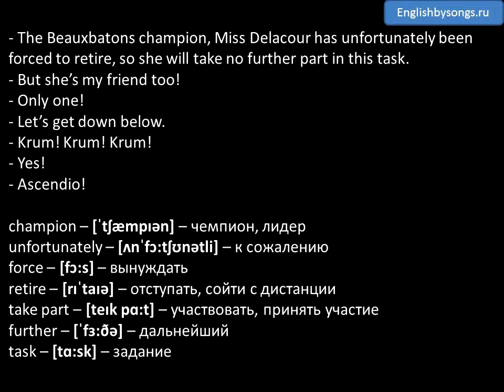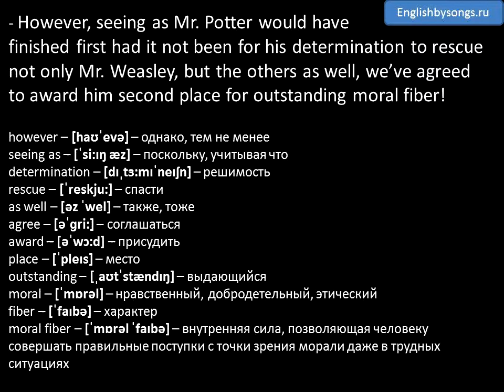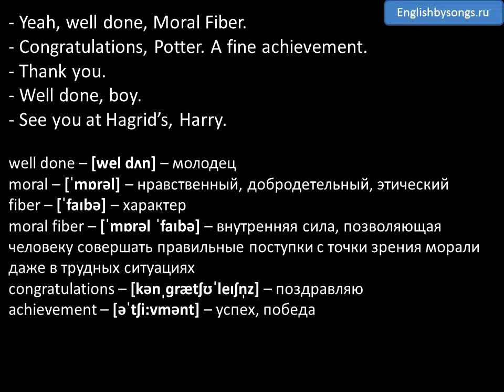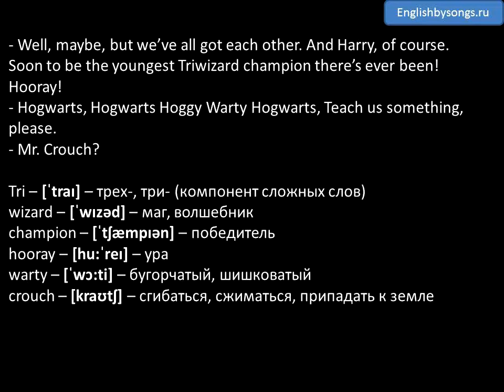Английский по фильмам: Аудио диалоги - Harry Potter and the Goblet of Fire - 19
Часть 19 – The second place for outstanding moral fiber

- The Beauxbatons champion, Miss Delacour has unfortunately been forced to retire, so she will take no further part in this task.
- But she’s my friend too!
- Only one!
- Let’s get down below.
- Krum! Krum! Krum!
- Yes!
- Ascendio!
- Harry! He’s all right. He’s all right. Barty!
- Go get him another towel.
- I want all the judges over here now!
- You saved her, even though she wasn’t yours to save. My little sister. Thank you. And you! You helped.
- Well, yeah, a bit.
- Harry!
- Hermione!
- Are you all right? You must be freezing. Personally, I think you behaved admirably.
- I finished last, Hermione.
- Next to last. Fleur never got past the Grindylows.
- Krum! Krum! Krum!

- Attention! Attention! The winner is Mr. Diggory, who showed innate command of the Bubble-Head Charm. However, seeing as Mr. Potter would have finished first had it not been for his determination to rescue not only Mr. Weasley, but the others as well, we’ve agreed to award him second place for outstanding moral fiber!

- Second place!
- Well done!
- Yes!
- Right on.
- All that moral fiber, eh?
- It’s great.
- Moral fiber? Blimey. Even when you go wrong, it turns out right.
- Yeah, well done, Moral Fiber.
- Congratulations, Potter. A fine achievement.
- Well done, boy.
- See you at Hagrid’s, Harry.

- I’m sorry we haven’t spoken. After all, your story is one I’ve heard so many times. Quite remarkable, really. Tragic, of course to lose one’s family. Never whole again, are we? Still, life goes on and here we stand. I’m sure your parents would be very proud of you today, Potter.
- Bartemius! Not trying to lure Potter into one of the Ministry’s summer internships, are we? The last boy who went into the Department of Mysteries never came out! And they say I’m mad.

- Now, I remember, I remember when I first met you all. Biggest bunch of misfits I ever set eyes on. Suppose you remind me of meself a little. And here we all are, four years later.
- We’re still a bunch of misfits.
- Well, maybe, but we’ve all got each other. And Harry, of course. Soon to be the youngest Triwizard champion there’s ever been! Hooray!
- Hogwarts, Hogwarts Hoggy Warty Hogwarts, Teach us something, please.
- Mr. Crouch?